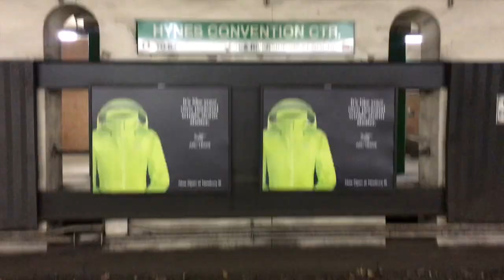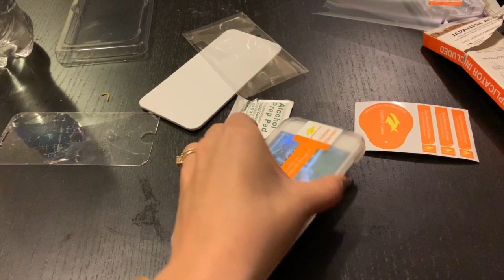Back in Beantown | December Vlog #2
Met up with Nicole and her mama (Yuka) in Boston! It was so great spending time with them together (they are literally the same person). I've missed walking down Newbury and hanging out with my sister too! It was really weird going back to bars that I used to go to while I was at BU, but I'm glad I got to go out with my sister now that she's finally 21! :)